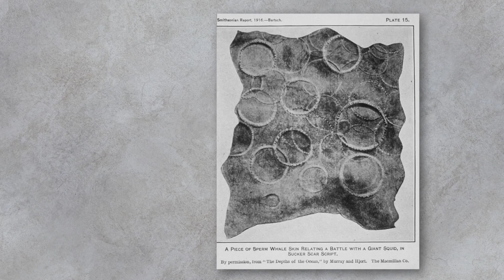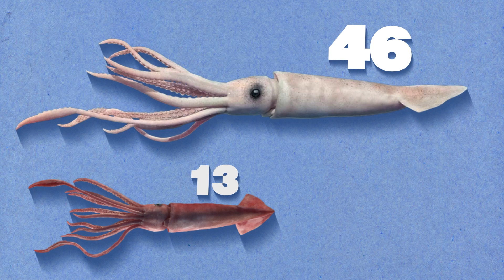Только Одно из Самых Опасных Животных Может Сделать Это